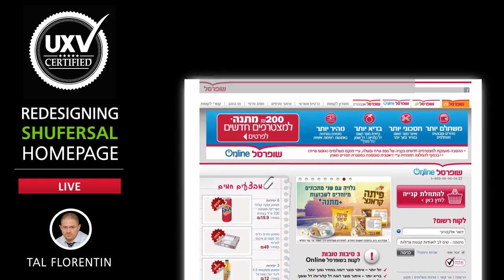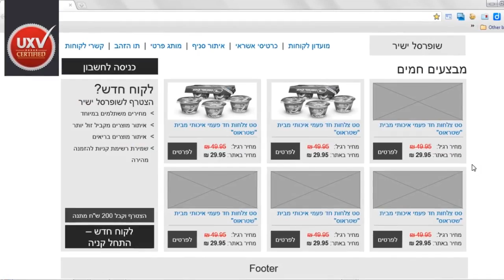אפיון חוויית משתמש בשידור חי - משפרים את דף הבית של השופרסל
מה זה Wireframing? מה זה פרוטוטייפינג? ואיך בעצם ניגשים לאתר אינטרנט קיים ומשפרים אותו? איך נראה תוצר אפיון חוויית המשתמש? ואיך זה נעשה מאחורי הקלעים?

יש לכם הזדמנות נדירה להציץ ולראות שלב אחרי שלב ב-Live איך לקחנו את דף הבית של השופרסל, בדקנו מה המרכיבים הקיימים שלו ועשינו לו Redesign - עיצוב מחודש, מסודר יותר, נקי יותר, ענייני יותר שמבליט את המבצעים ועוזר להגיע בצורה נכונה ומהירה יותר להרשמה או לכניסה לחשבון.

האפיון בוצע על ידי טל פלורנטין, מקים ומוביל מסלול ההסמכה הישראלי למאפייני חוויית משתמש, מנכ"ל חברת UXVISION, מחבר הספר "חוויית המשתמש - כשמשתמשים פוגשים מוצרים" וממובילי התחום בישראל.

האפיון בוצע בכלי שיש לכולכם - Power point, בגרסה 2013.

רוצים ללמוד חוויית משתמש ולהשתלב בתחום?
מסלול ההסמכה למאפייני חוויית משתמש UXV הינה תוכנית הלימודים המובילה להכשרת אנשי מקצוע למאפייני חוויית משתמש.
המסלול מיועד לבעלי רקע רלוונטי קודם שיתאימו לדרישות הסף.
המסלול הוכר לאחרונה על ידי UX Magazine - מגזין חוויית המשתמש הבינלאומי בתור אחת מ-5 תוכניות הלימודים בטובות בעולם בתחום.